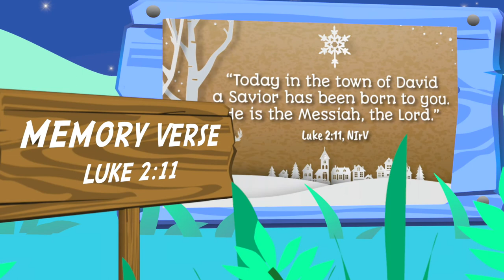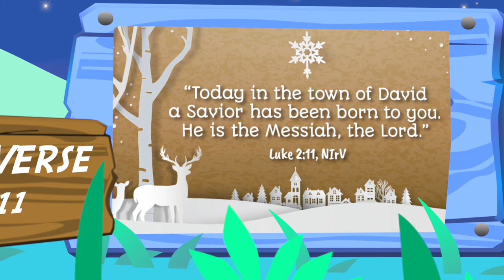Kingdom Kids | Simply Christmas | Part 4